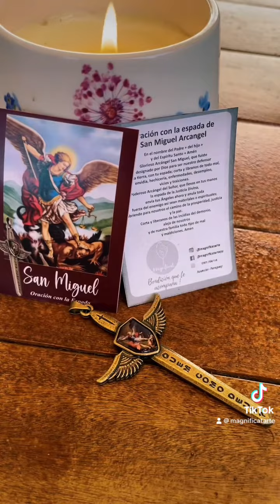Oración con la ESPADA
Hermosa y poderosa oración con la espada de San Miguel Arcángel. ¡Apréndela y comparte! ¿QUIEN CONTRA DIOS? ¡NADIE CONTRA DIOS!